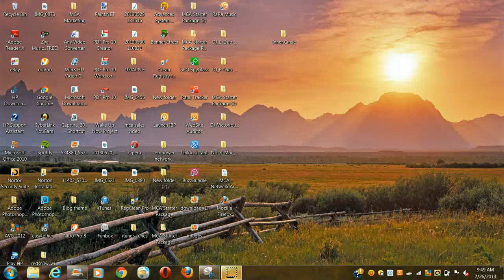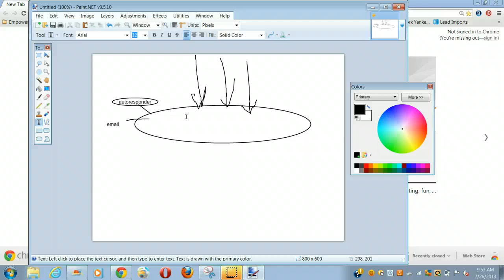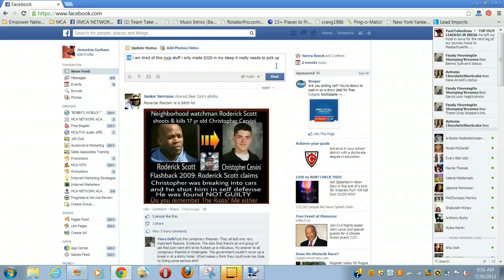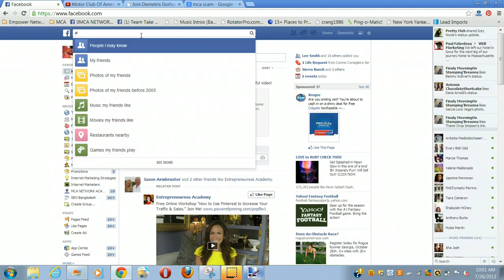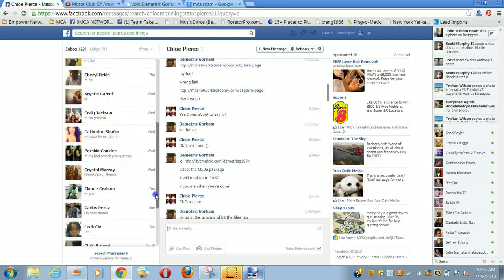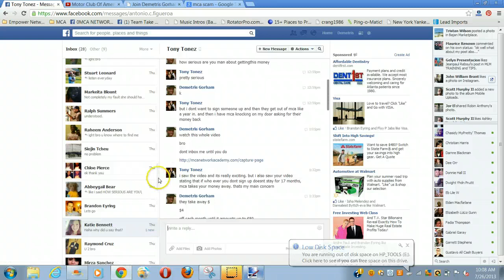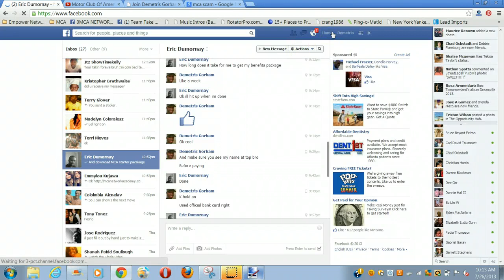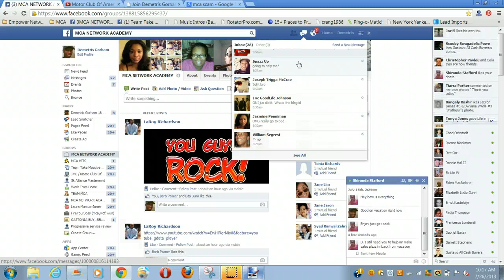Mastering the power of negative communication and upselling secrets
Mastering the power of negative communication